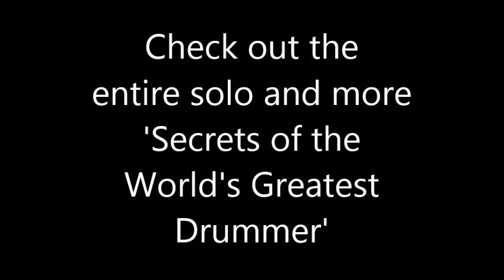Secrets of Buddy Rich - Hi Hat solo - Dick Cully